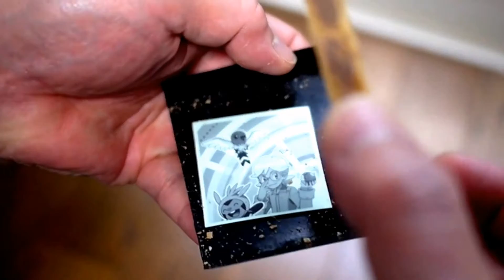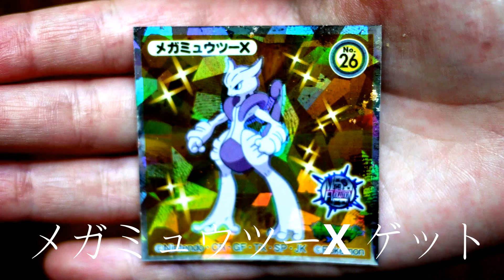メガミュウツーX ■ポケモン,ポケモンカード,ポケモンコレクションシール,cat25,猫ニャーゴ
今日は、ポケモンウエハースチョコ、ポケモンコレクションシール,全24種
ポケモンコレクションシール,全24種・メガミュウツーX　ゲット！
ポケモン,ポケモンカード,おすすめポケモン,ポケモンシール,メガミュウツーX,japanese pokemon cards,

■カラーボックス横置き,カラーボックス引き出し,扉付きカラーボックス,DIY,cat25,猫ニャ

■build a book shelf,making a book shelf,wall shelves, floating shelves■cat25,猫ニ

■ランタンフェスティバル,led照明器具,ledランタン自作方法,  how to make diy

■バスポンプ,washing machine,pump water from the bathtub,バスポンプ自動停止,バスポン

■女性,簡単,混合水栓,交換方法,修理,toto,How to Replace a Faucet,Como sustituir el

■12v fan,car fans,in car fan,自動車の扇風機,車載扇風機をホンダモビリオに付けた、

■kawaii,がま口財布の作り方,Wie Geldborsen machen,How to make purses,如何??包,Como

■Nコン,2013,小学校,山鹿小学校,銅賞,嵐,ふるさと,choral competitions,合唱比?,Concurso

■kawaii,がま口ポシェットの作り方,How to make pouch pochette,如何使袋小手袋,Como

■いぼ,ウイルス性イボ,イボ治療,簡単完治！Viral warts,wart treatment,Tratamiento De